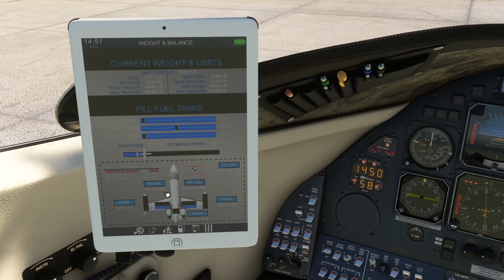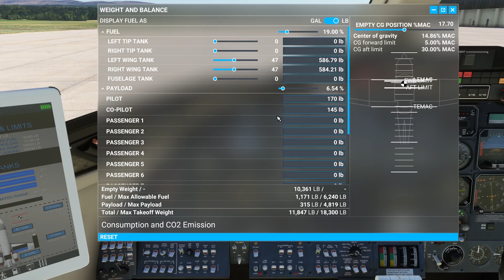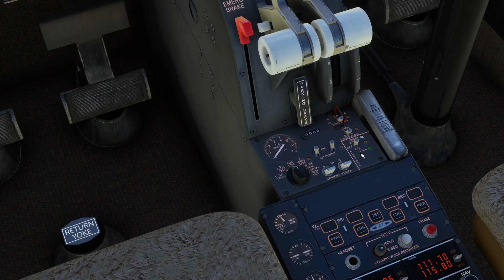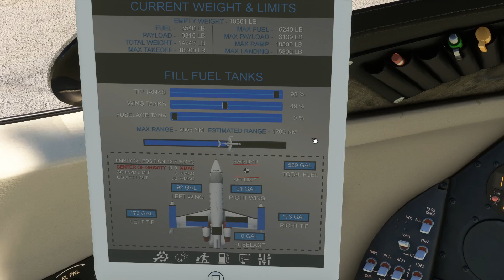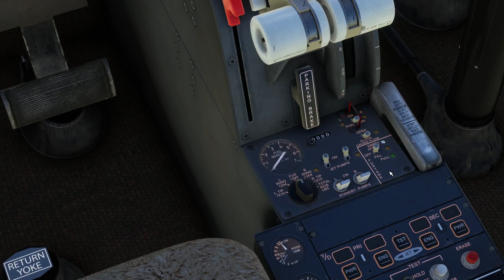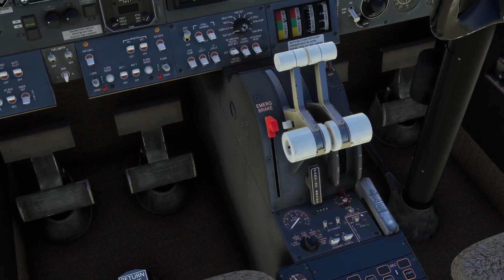How to fly the Learjet 35A | Part 3b - Fuel System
A detailed overview of the aircraft's fuel system. including tanks, operation of the fuel control panel functions, fuel transfer operations, fuselage tank use and fuel jettison as well as use of the EFB and weight and balance window in the sim.